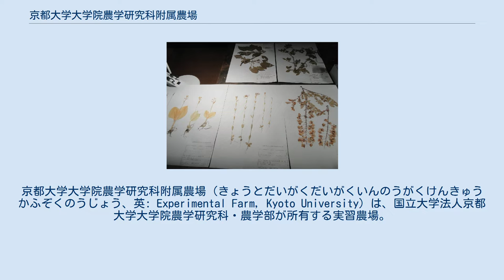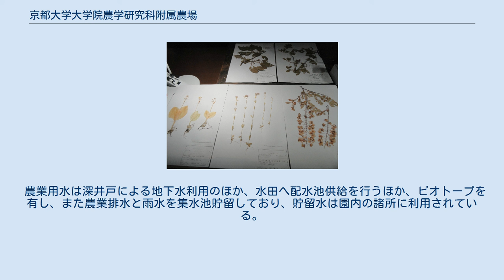京都大学大学院農学研究科附属農場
京都大学大学院農学研究科附属農場（きょうとだいがくだいがくいんのうがくけんきゅうかふぞくのうじょう、英: Experimental Farm, Kyoto University）は、国立大学法人京都大学大学院農学研究科・農学部が所有する実習農場。
2016年、京都府木津川市に統合移転した。
 京都大学大学院農学研究科附属農場古曽部温室（英: Kosobe Conservatory）は、大阪府三島郡磐手村大字古曽部にかつてあった温室である。
 京都大学の古曽部温室はすでに閉鎖されており、跡地はマンション。
 植物園自然保護国際機構（BGCI）による認証コード、およびハーバリウムのイニシャルはKosco。
 公開講座を毎年11月3日（文化の日）に、一般市民を対象に開催。
一般市民向けの公開行事として公開。
農場ツアー、農業体験実習、公開ラボ、パネル展示、農産物即売などのイベントを催している。
 農場で生産された農産物を本館1階の販売室で一般に販売している。
 高槻市にあった頃は生涯学習センターや市民大学講座などでの講演、中学生の職業体験学習、小学生の農場見学会などで活用されてもいた。
 古曽部庭園は、日曜から火曜の午前9時から午後4時30分まで、一般の人が入場料を支払って訪問でき、庭園は12月29日から1月3日まで休業していた。
 1923年11月に発足した京都帝国大学農学部に翌年1924年農学部附属農場を設置。
1928年には大阪府三島郡磐手村（現・高槻市）大字安満に摂津農場を設置。
摂津農場附属古曽部園芸場温室は1929年 月に学部生および大学院生を教育し、熱帯および亜熱帯起源の観賞用植物に関する園芸研究を進めるために設立された。
 戦後の1961年には農場組織の機構が改正され、摂津農場を本場とし、古曽部園芸場を古曽部温室と改称。
1991年には古曽部温室部を花卉温室部に改組している。
 1998年より、農学部・農学研究科の改組に伴い、農学研究科附属農場となる。
 2009年、農場の移転が大枠合意になる。
2011年には農場敷地のうち約6.4 haが国史跡に指定され、2014年2月農場用地の一部を高槻市に譲渡した。
 2014年に新農場整備を開始して2016年3月、高槻の農場と古曽部温室を廃止。
2016年4月から、現在の木津農場を開設した。
 総面積は24.6 haで圃場面積は約11 haある。
 水田は4.2 haあり、イネを栽培のほか、田畑輪換でダイズとムギなども有する。
 果樹園が3.2 haを有し、無加温のハウスでブドウやナシ栽培を行っている。
 蔬菜園が1.2 haを有し、トマト、イチゴの施設栽培、またトリジェネレーションシステムの検証を行っている。
 花卉園が0.7 haを有し、複合環境制御温室でバラの周年栽培など。
 その他、遺伝子組換え隔離圃場用地を0.5 haを有するほか、プロジェクト研究圃場を1.4 ha準備。
 農業用水は深井戸による地下水利用のほか、水田へ配水池供給を行うほか、ビオトープを有し、また農業排水と雨水を集水池貯留しており、貯留水は園内の諸所に利用されている。